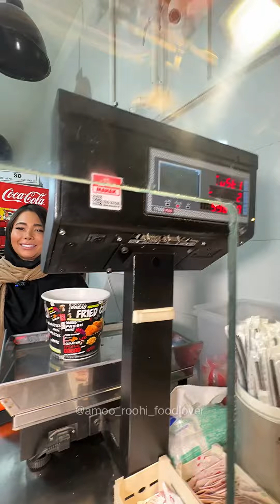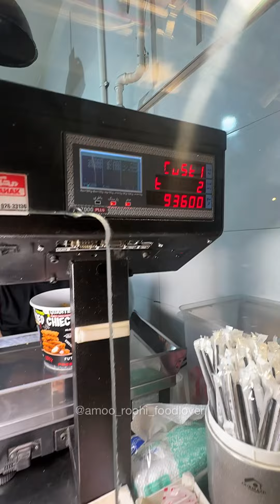🍗سوخاری کیلویی مهران در ستارخان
سوخاری کیلویی مهران در ستارخان پیتزا و ساندویچ فروشیش هم کنارشه